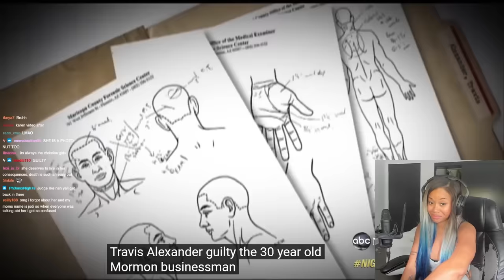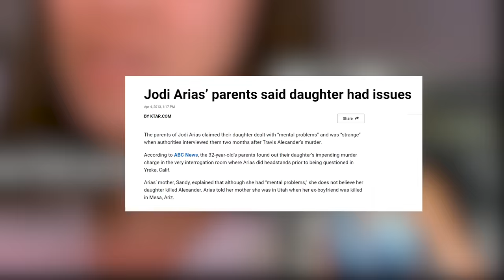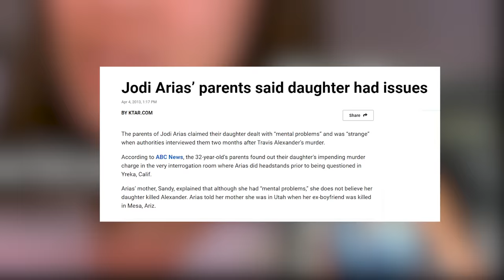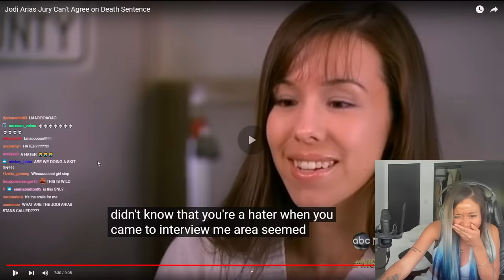harsh reporter DESTROYS jodi arias during interview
Twitter - I do not use Twitter!